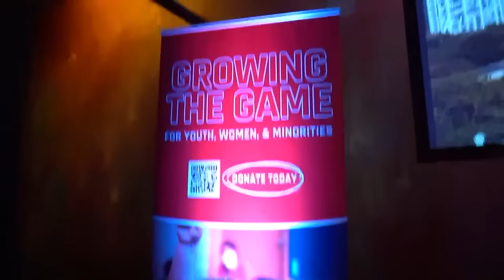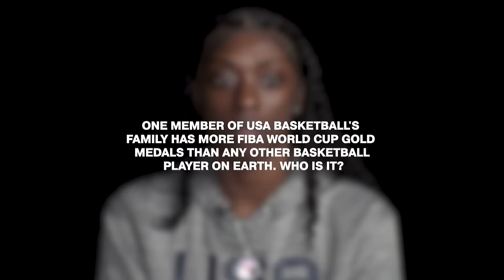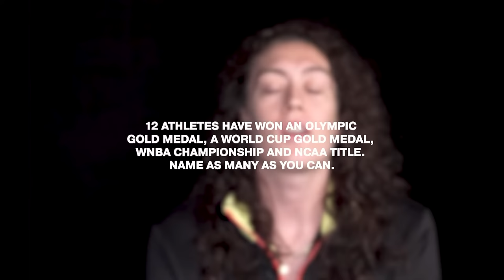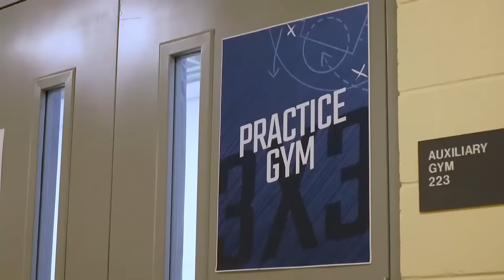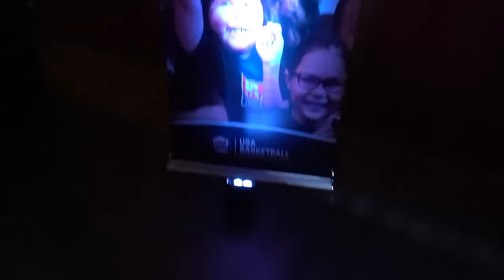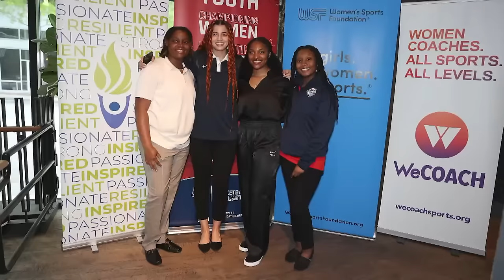2023 U.S. Open Basketball Championships // 9th & 10th Grade Boys Stars Gold Medal Games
The 2023 U.S. Open Basketball Championships live from the Memphis, Tennessee, in conjunction with the 2023 NCAA College Basketball Academy.